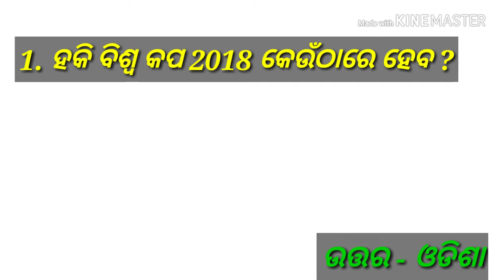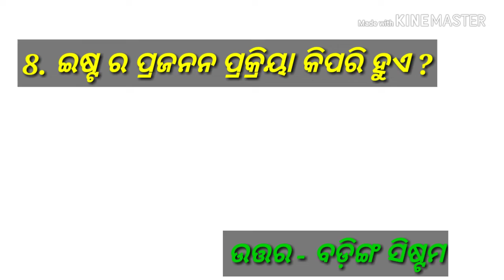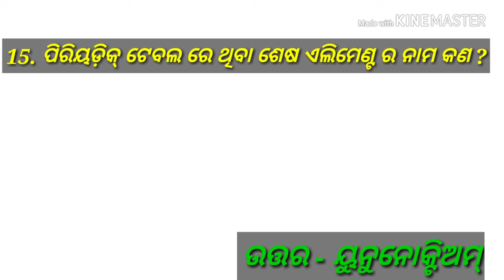23 september 2018 RRB GROUP D 1st Shift 15 Questions and Answers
23 september 2018 RRB GROUP D 1st Shift 15 Questions and Answers